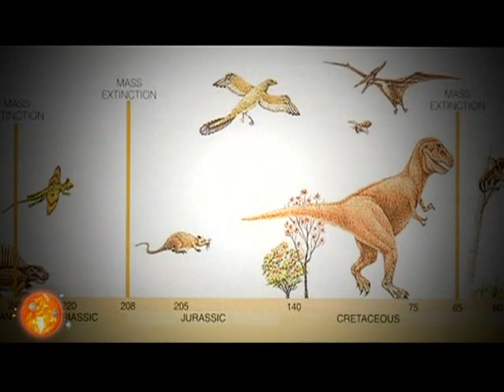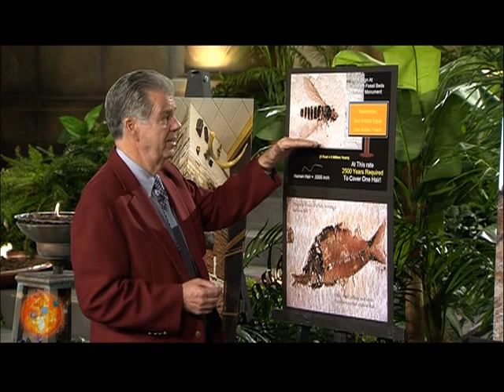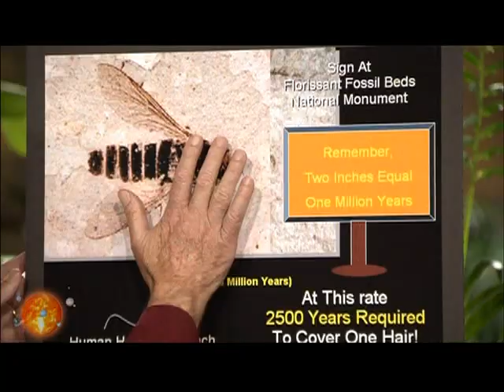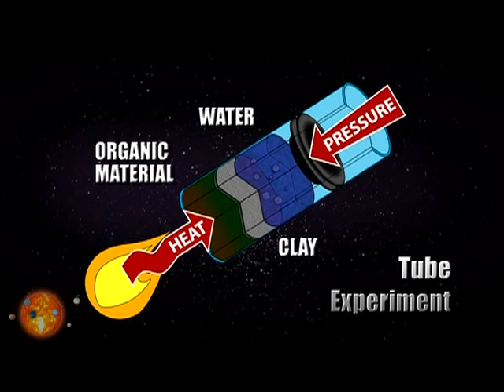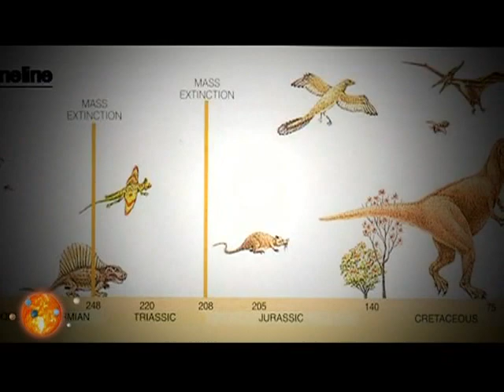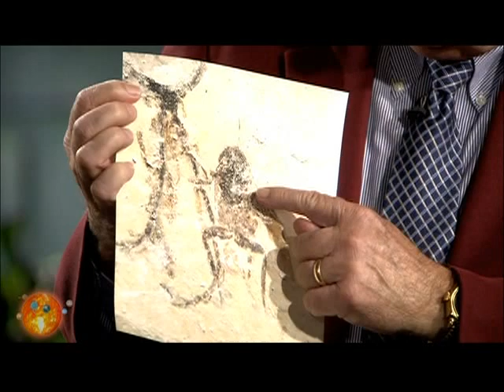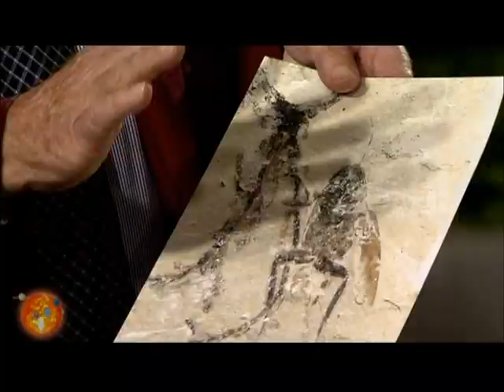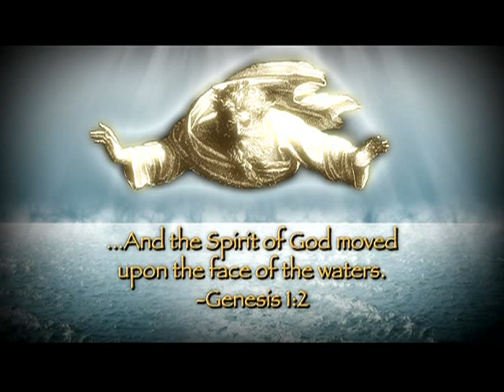It Was Fast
Belinda Lacoste With "Carl Baugh" At Creation in the 21st Century. With "Ron Puew", And "Dale the master chef  :D"

Title of the show #214- It was fast